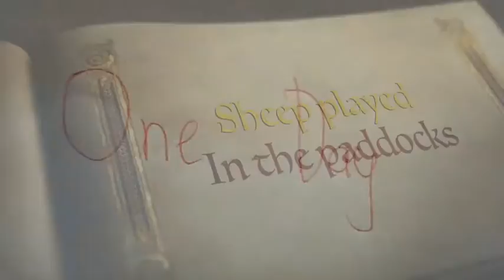Where is the Green Sheep Book Trailer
This Book Trailer was made by two students in Marsden, a Stage 3 class at Warwick Farm Public School. The trailer was created using iMovie and was made to encourage younger students to read the book.